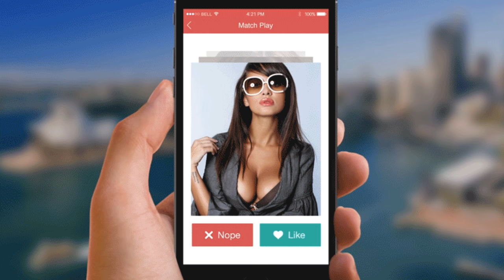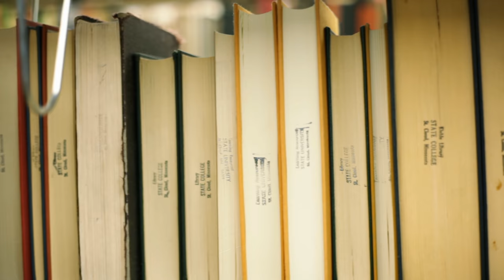🆘SABER si le GUSTAS: 8 SEÑALES infalibles para SABER SI LE GUSTAS 🤟 HOMBRE [2021]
SABES si le GUSTAS? AQUÍ TE LO DECIMOS CON 8 SEÑALES TAN VIEJAS COMO LA BIBLIA, Y OTRAS NOVEDOSAS. APRENDE A DISTINGUIRLAS

00:00 Inicio
02:48 Le gusta estar cerca de ti
03:37 Te hace preguntas
04:27 Se ríe de tus chistes
05:14 No deja de mirarte
06:10 Reacciona a tu lenguaje corporal
07:06 No deja de sonreír
08:04 Toma la iniciativa
09:28 Te hace saber sus dudas
10:19 Busca contacto físico
10:59 Despedida

Visita nuestro sitio asociado de Amazon para productos de tu interés: